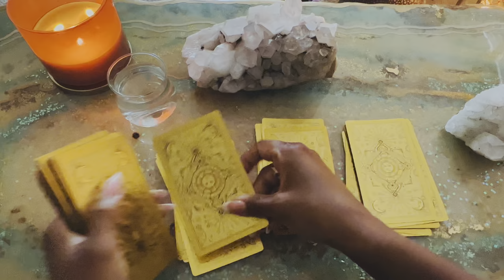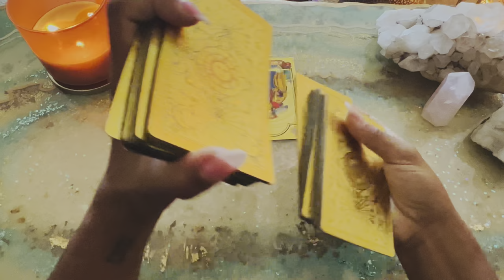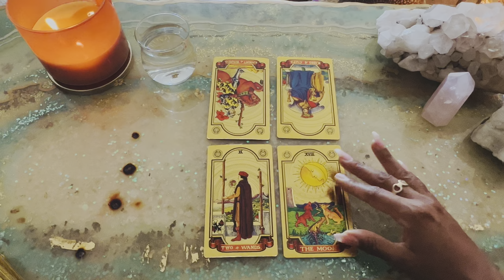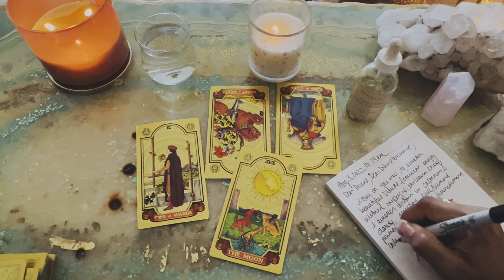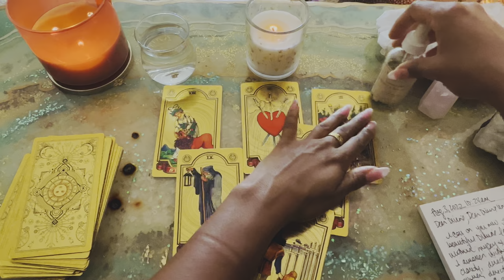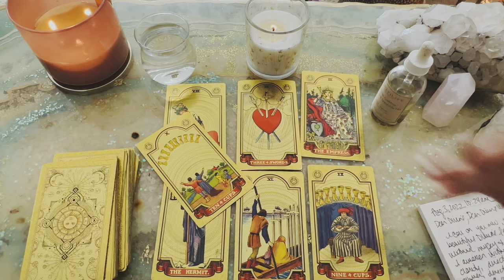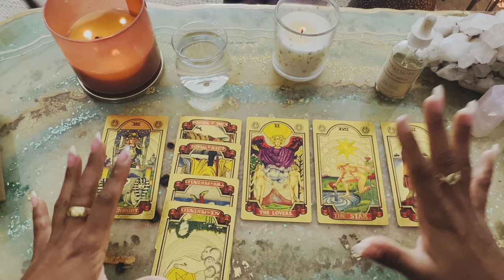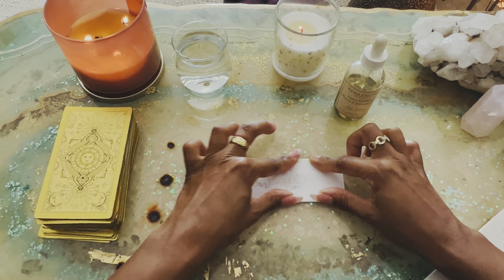Divine Feminine~ Writing a Petition, Working Magick for You; Plus Channeled Messages from/ For DF!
The Lunar Goddess Intention Oil
Amazon Storefront
Cards Used

Jessica Alexandria
76 4th St N  Box 2165